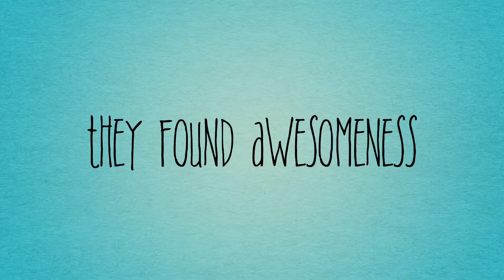Destin A Little Story